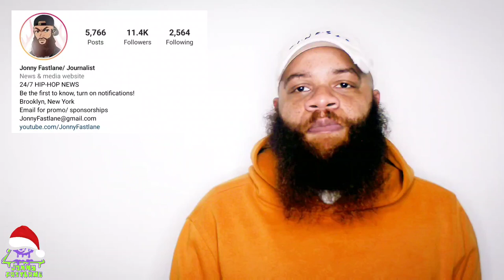Drake makes a chain with 42 engagement rings